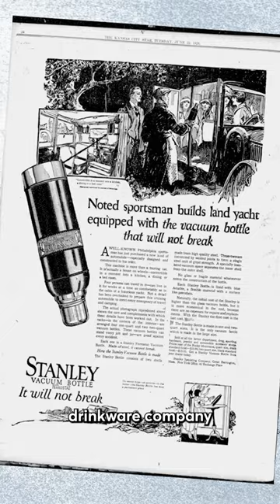A 40 ounce cup turned Stanley into a $750M a year business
For the better part of the past 110 years, Stanley was doing just fine. The Seattle-based brand was chugging along with a comfortable $70 million in annual sales from its famous hammertone green products. But starting in 2020, something changed. A fledgling product came into its own and turned Stanley into a juggernaut.